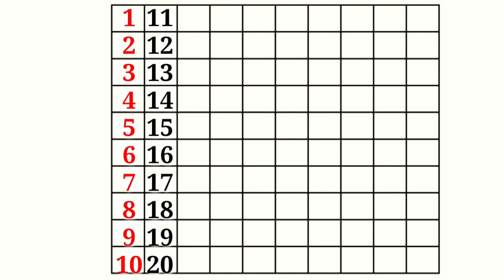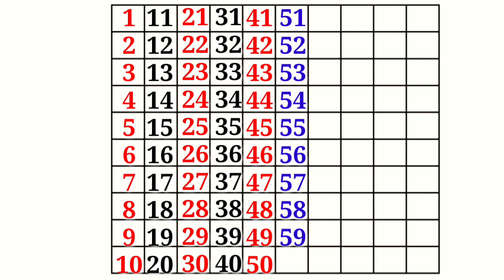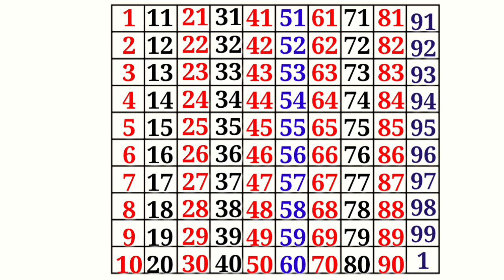ginti | 1से 100 तक गिनती | 1234| ginti in English |गिनती सीखें | one two three learn counting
Mritunjay Academy

welcome Tu Mritunjay Academy
दोस्तों स्वागत है आप लोगों को अपने YouTube channel (Mrityunjay Academy) में | इस चैनल पर आप लोगों को पढ़ाई से संबंधित बेसिक जानकारी दी जाती है आप लोगों से अनुरोध है कि इस चैनल को subscribe जरूर करें | धन्यवाद🙏🙏

1 se 100 tak  ginti | 1से 100 तक गिनती  | table kaise likhte hai | table trick | पहाड़ा सीखे

  ginti
Pahada
counting
counting kaise karen
Sahara Kaise likhen
Pahada handwriting
tables Kaise likhen
para likhane Ka Tarika
1 se 100 Tak Kaise likhen
table ka short trick..